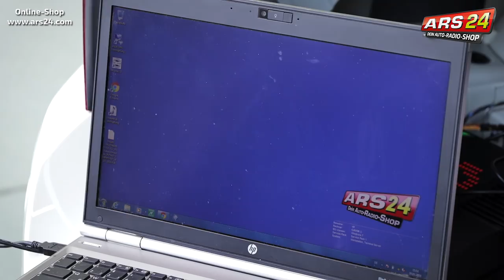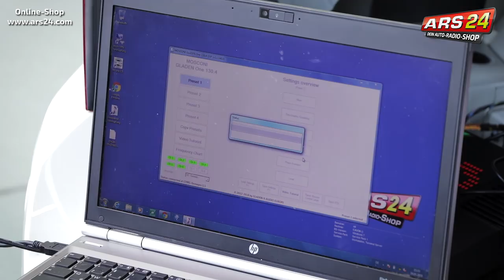BMW 5er F10 Soundsystem | Gladen Boxmore BMW DSP Extreme | ARS24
Im BMW 5er F10 haben wir das Soundsystem von Gladen das Boxmore BMW DSP Extreme eingebaut für ein ganz neues Klangerlebnis.
Mit diesem System kommt jeder Sound-Enthusiast auf seine Kosten. Neue Lautsprecher in den Türen, neue Subwoofer unter den Sitzen für ordentlich Bass, ein DSP-Verstärker mit Power und ausreichend Dämmmaterial, um alle Störgeräusche zu eliminieren. Jetzt erst macht das Musik hören richtig Spaß.

Kapitel:
00:00 BMW 5er F10 Soundsystem | Gladen Boxmore BMW DSP Extreme
01:28 Produktpräsentation
02:59 Einbau Übersicht
04:20 Türe dämmen und Lautsprecher einbauen
08:10 Underseat Subwoofer vorbereiten
09:48 Kabel nach hinten verlegen
11:03 Underseat Subwoofer einbauen
11:35 Kabel weiter bis in Kofferraum verlegen
13:46 Sicherungshalter
14:04 Power- und Masse-Kabel verlegen
14:34 DSP-Verstärker einbauen mit Montageplatte
16:34 DSP-Software
17:39 Verstärker Grundeinstellungen und final einbauen
18:59 Soundcheck
20:20 Boxmore Soundsystem Varianten